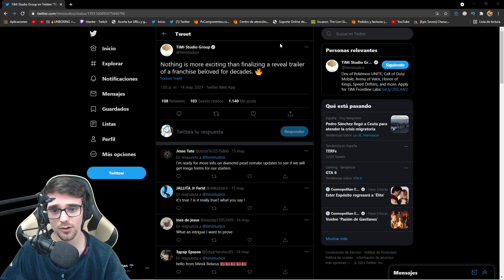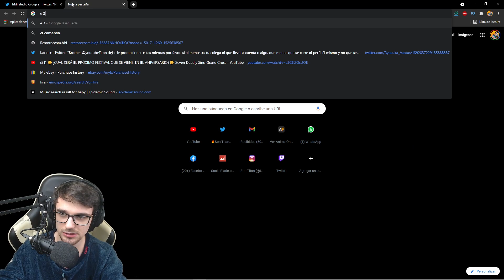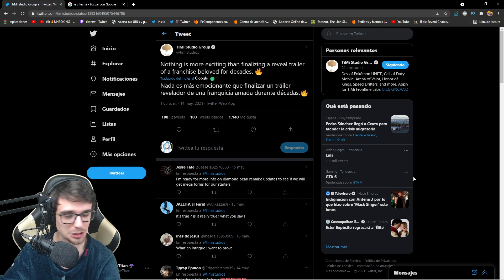🔥¿¡NUEVO TRAILER de POKEMON UNITE!?🔥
Nuevo video de Pokemon Unite donde os enseño las ultimas noticias! ¿¿TE LO VAS A PERDER?? PokemonUnite​​​